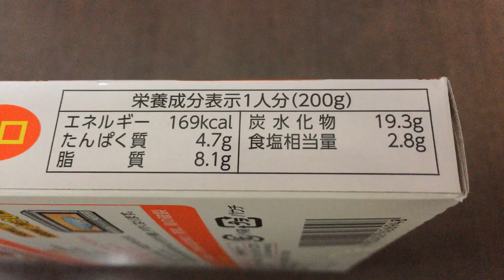ハウス カリー屋カレー 甘口！vol.2/4（カロリー・塩分等）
オリジナルにブレンドした29種類のスパイス、野菜、ブイヨンをじっくり煮込んだコクのあるマイルドなビーフカレーです。
デミグラスソースの味わいと玉ねぎの甘さと香りをいかし、お子さまから大人まで満足できるコク重視の甘口です。（抜粋）

他もいっぱい！１００以上！

商品毎に、
vol.1/4（表紙）→